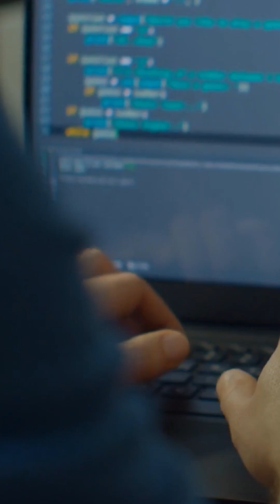Boost Your Cloud Career with an Azure Certification By Simplilearn 😍 Simplilearn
🔥IITK - Professional Certificate Program in Cloud Computing and DevOps (India Only)
🔥Cloud Computing and DevOps Certification Program, delivered by Simplilearn in collaboration with Purdue University (US Only)

utm_campaign=NnilVdvRvZU&utm_medium=DescriptionFirstFold&utm_source=Youtube

✅ About Azure Certification Course:

This Microsoft certified azure certification course caters to those who are hoping to enter the cloud industry. The following roles and disciplines are ideal for this Azure course:
- Fresh graduates who are intent on taking the plunge into the job market
- Professionals with less than 2 years of experience who are working in either technical or non-technical job roles and want to shift to cloud

✅ What are the Azure course objectives?

This Azure training will make you an expert in Azure applications and architecture. Through this Microsoft-certified azure training program, you will understand the main principles of cloud computing and how they have been implemented in Microsoft Azure. Additionally, you will learn how to manage subscriptions, billing, and role-based access control regarding Azure users and groups; implement use cases and configuration options for Azure app services and app service environments; design an Azure app service web app by using Azure CLI, Powershell, and other tools; and manage security and identity for Azure solutions.

✅ Which Azure certification is the best for beginners?

Microsoft Azure certifications are divided into three levels - Foundational, Associate, and Expert. If you are a beginner, you can start with a Foundational level certification like Microsoft Azure Fundamental AZ-900 Exam.
How much time does it take to get Microsoft Azure Architect Technologies AZ-303 certification?
The time taken to prepare for Microsoft Azure Architect Technologies AZ-303 certification is different for every individual. It depends on one’s prior knowledge and the intensity of preparation for the exam. If you are dedicated enough, it can take you 3 to 6 months for proper preparation.

✅ Eligibility Criteria:

To participate in the JobAssist Program you need to:
- Be a graduate (Engineering or Equivalent)
- Complete our Master Program successfully and earn a Master certificate upon completion